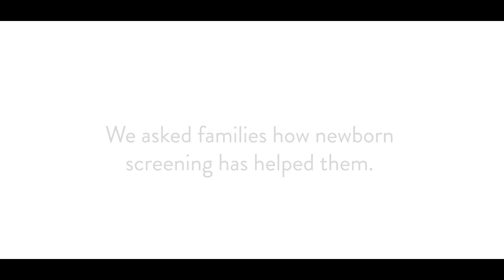CDC Newborn Screening: Rare Disorders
This video, which includes parent testimonials, is the sixth of a series produced by the U.S Centers for Disease Control and Prevention for the purpose of raising awareness about the importance of newborn screening in the United States.